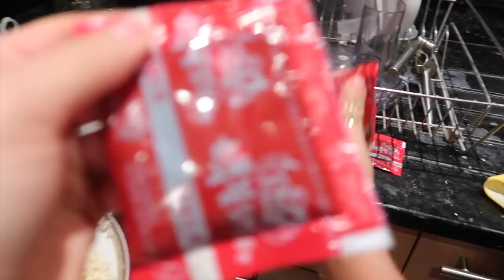PERSIAN FAMILY DO SPICY NOODLE CHALLENGE (HILARIOUS چالش خوردن نودل تند)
This was honestly so much harder and so much funnier than I thought it would be! Persian parents are so protective of their children so